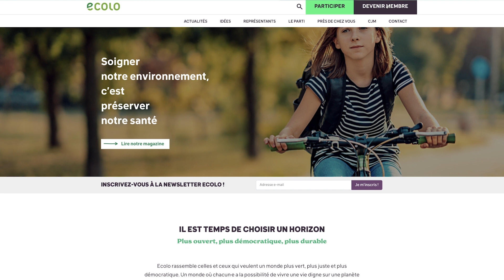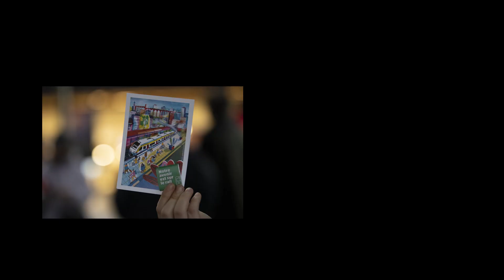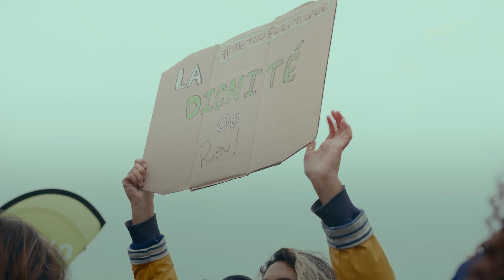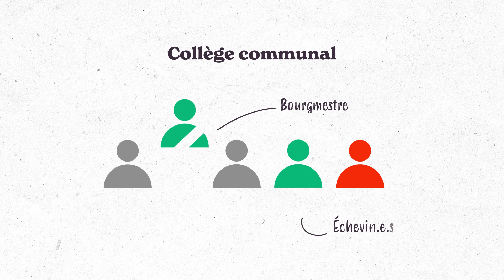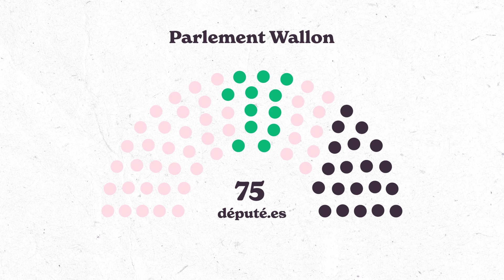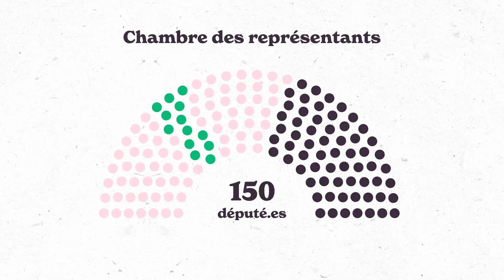S'engager chez Ecolo: que ferez-vous?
Vous ressentez le besoin d'agir pour changer les choses, aller vers un monde plus vert et plus juste. Vous hésitez à vous engager chez Ecolo car un parti vous paraît être un gros machin dont vous ne comprenez pas les rouages et dans lequel vous n'êtes pas sûr de trouver votre place ? Alors, cette vidéo est un bon début et commencera à vous éclairer.

Chaque année, des femmes et des hommes rejoignent le parti Ecolo. Pour y faire quoi ? Quelles sont les fonctions qu'ils peuvent occuper ? Et pourquoi faire de la politique, que ce soit comme bénévole dans une Locale ou comme élu dans un parlement ou même un gouvernement ? C'est à toutes ces questions que répond cette émission qui démarre avec les aspirations de nouveaux adhérents et se poursuit par le témoignage de nombreuses personnes occupant des postes variés au sein du parti. Au coeur de cette émission se trouve la notion d'engagement.